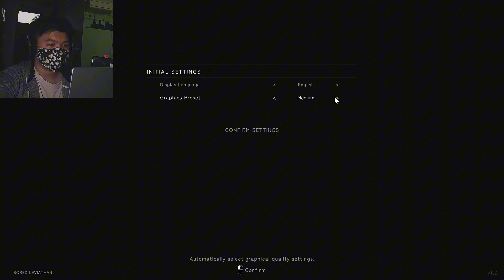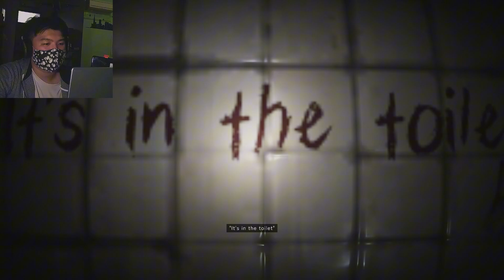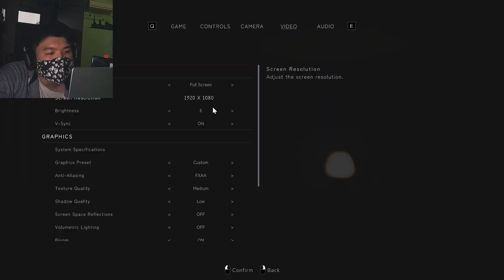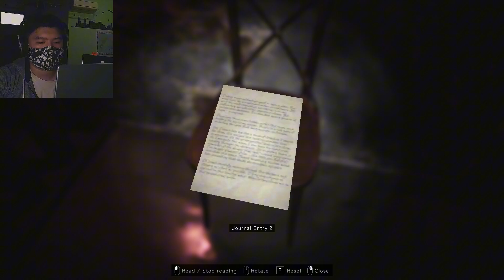I CANT SEE ANYTHING ! | oneirophobia - part 1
god this game is so dark that i cant see anything